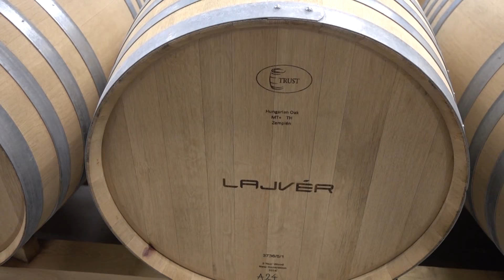RandiVlog 1 - Lajvér bortúra - KisCsalád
Ezennel egy “randivlogsorozattal” is elindulunk! :)

Mostantól alkalomról alkalomra kilépünk a családi csatornánk kereteiből, és megmutatjuk, hogy 7 közös év, és 2 gyerkőc mellett sem “csak” Anya és Apa vagyunk, hanem rendszeresen Ági és Csabi régi bőrébe bújva szervezünk egymásnak izgalmas programokat, lepjük meg a másikat egy- egy közös élménnyel, tartjuk életben az időnként pislákoló lángot! :D

Elsőként én (Ági) szerveztem Csabinak egy Szekszárd környéki bortúrát, pincelátogatást, borkóstolást, és vacsorát, egy izgalmas kis dűlőtúrával megbolondítva! :)

Ezt a videót, a Lajvér borbirtok támogatta!
Ha Ti is ellátogatnátok a birtokra, itt minden információt megtaláltok (jelentkezzetek be előre!

Fogadjátok szeretettel! :)

Ha szerettétek ezt a videót, KEDVELJÉTEK, és